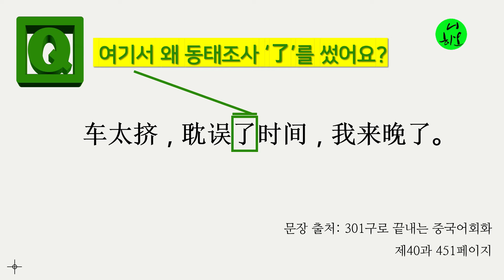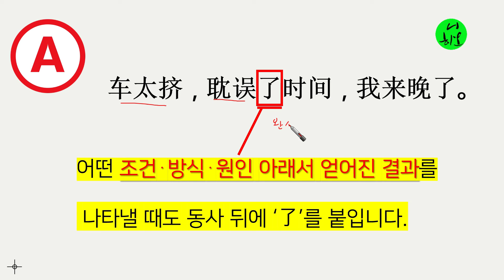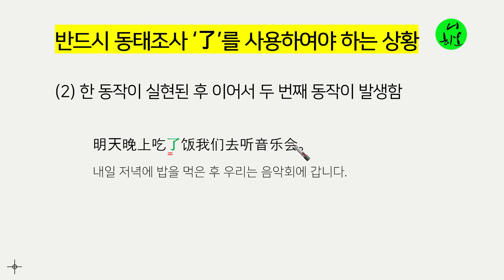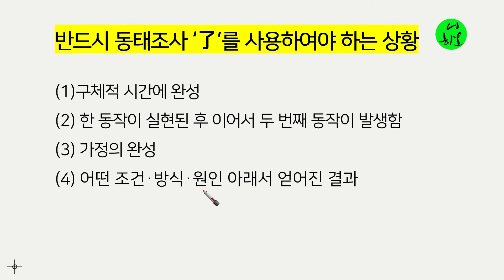중국어문법QNA, "동태조사 ‘了’를 왜 썼나요?", 올인중국어, 공식, 동태조사, 了, 완성태, 조건의 결과, 방식, 원인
중국어문법QNA, 공식, 올인중국어, 중국어, 중국어문법, 동태조사, 了, 완성태, 조건의 결과, 방식, 원인
HSK 중국어문법QNA 공식 문법 중국어 올인중국어문법 류기수 임용고시 중국어교사 공시 동태조사 了 완성태 조건의 결과#방식#원인